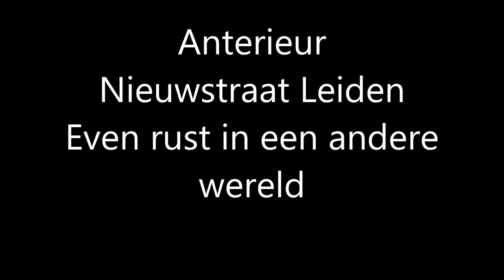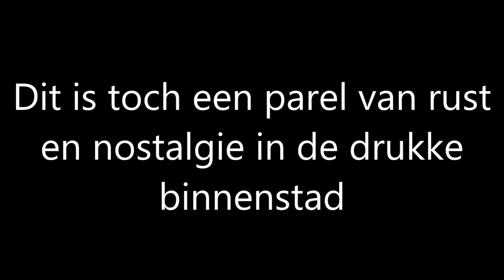Anterieur Nieuwstraat Leiden, een parel in het centrum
Midden in het drukke centrum is een winkeltje waar achter de ingang een totaal andere wereld voor je opengaat met kamertjes, gangetjes en binnenplaatsjes